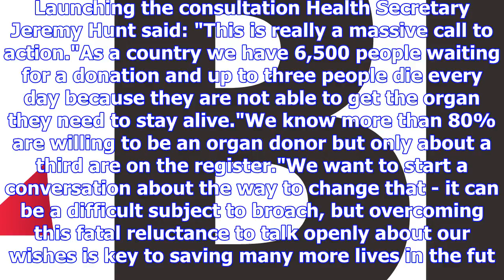Organ donation: govt urges families to end 'fatal reluctance' to discuss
By Paul Kelso, Health CorrespondentFamilies have been urged to confront a "fatal reluctance" to disc...